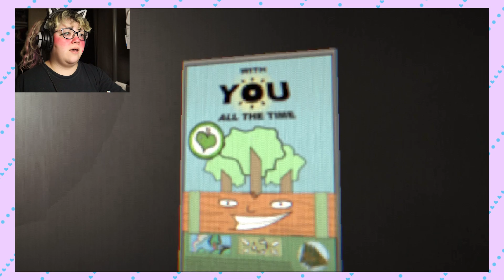Offices are scary || Ergophobia